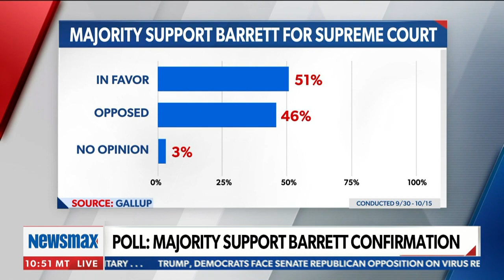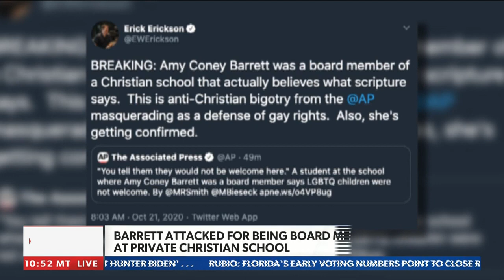Anti-religious bigotry from the Left | Craig Huey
Craig Huey reacts to the onslaught SCOTUS nominee Amy Coney Barrett has endured from anti-religious 'bigots', President Trump's relationship with evangelicals and more - via Newsmax TV's 'John Bachman Now.'